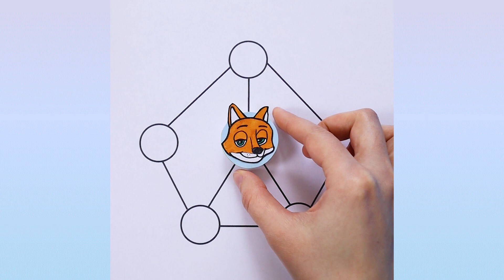Zootopia game / Nick and Judy. Funny Board Game